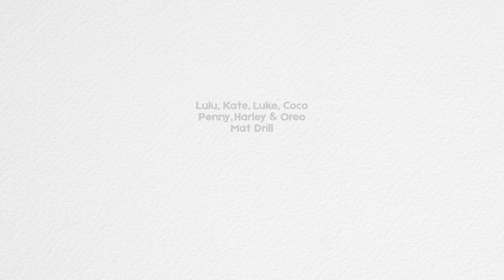7 x mat